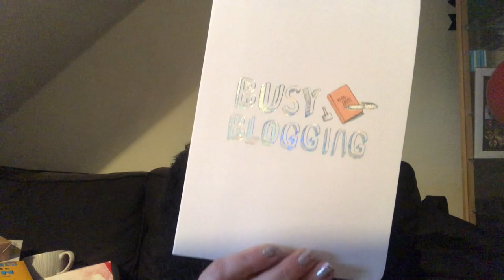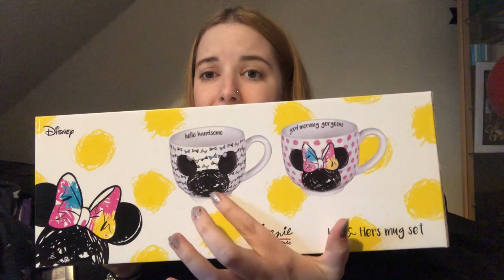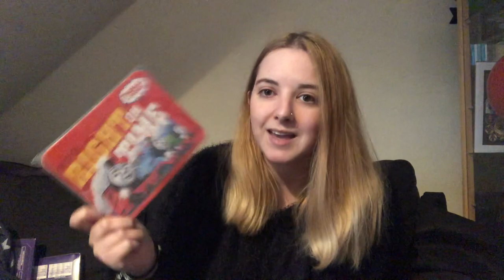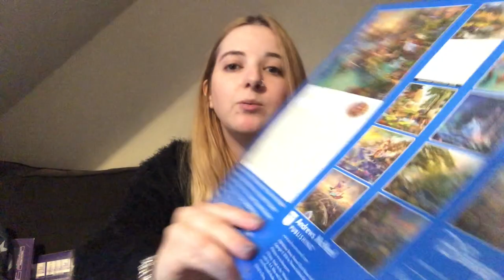What We Got For Christmas 2018!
I thought I would show you some of the bits we got for Christmas this year, be sure to let me know your favourite presents!

Don't forget to come and say hi!